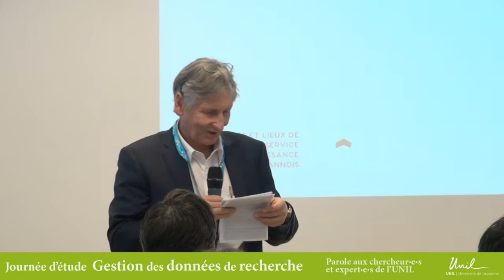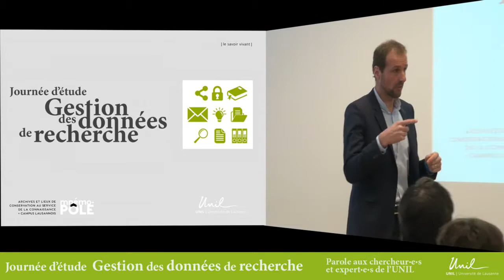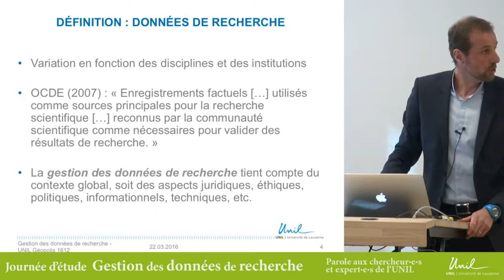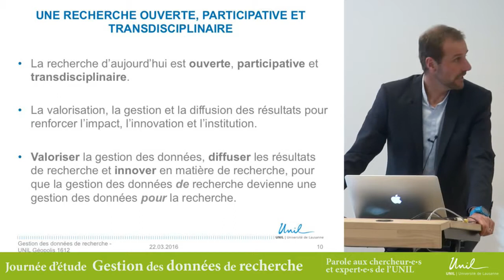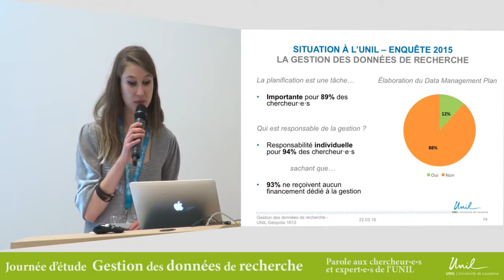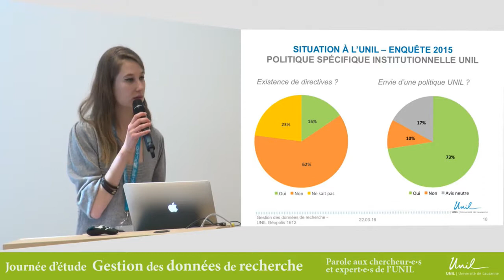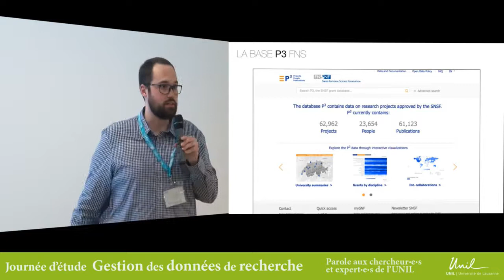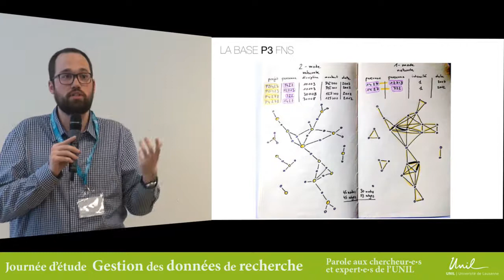1. "Introduction"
Journée d’étude "Gestion des données de recherche : parole aux chercheur·e·s et expert·e·s de l'UNIL" – 22 mars 2016, Université de Lausanne (UNIL)

Co-organisée par le Service des ressources informationnelles et archives (UNIRIS) et le Dicastère Recherche et Relations internationales, en partenariat avec le groupe Mnémo-Pôle, cette journée est entièrement dédiée à la thématique de la gestion des données de recherche. Son objectif est de sensibiliser la communauté UNIL à cette thématique et à ses nombreux enjeux transdisciplinaires, notamment par le dialogue entre chercheur·e·s et expert·e·s de l’UNIL et par le partage d’expériences. Le public-cible est l’ensemble de la communauté UNIL, particulièrement les doctorant·e·s, chercheur·e·s, gestionnaires de recherche, spécialistes en Information documentaire, informaticien·ne·s, IT, juristes, etc. La manifestation est également ouverte à toutes personnes intéressées.

Présentations :
1. Accueil – Mot de bienvenue
Prof. Philippe Moreillon, Vice-recteur Dicastère Recherche et Relations internationales (Direction/UNIL)
2. Retour sur les attentes et besoins des chercheurs·e·s de l’UNIL (enquête@2015)
Gérard Bagnoud, Directeur UNIRIS/UNIL
Carmen Jambé, Collab. UNIRIS et Coord. projet « GDR-UNIL 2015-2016 » (UNRIS/UNIL)
3. Projet « Data visualisation » – Présentation d’un projet mené en live
Martin Grandjean (Lettres/Section d’histoire)